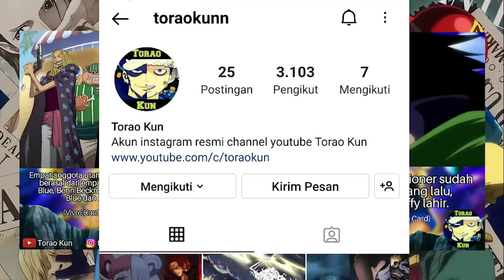SCOPPER GABAN MENGINCAR GOROSEI! LEGENDA YANG BERSEMBUNYI MULAI BERGERAK -Prediksi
video ini berisi prediksi tentang hal-hal menarik pada one piece chapter 1074 dan kedepannya, SCOPPER GABAN MENGINCAR GOROSEI! LEGENDA YANG BERSEMBUNYI MULAI BERGERAK

"Shambles"